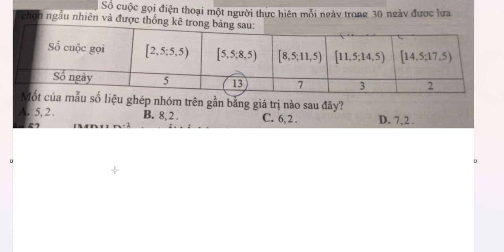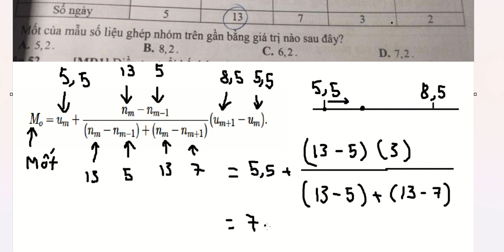Tìm mốt (Mode) của mẫu số liệu ghép nhóm: Số cuộc gọi điện thoại một người thực hiện mỗi ngày trong